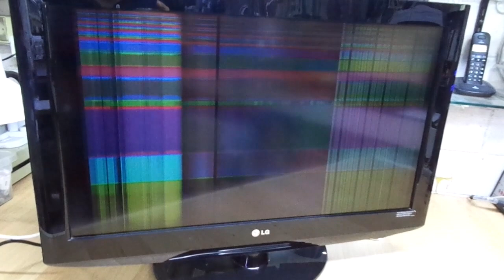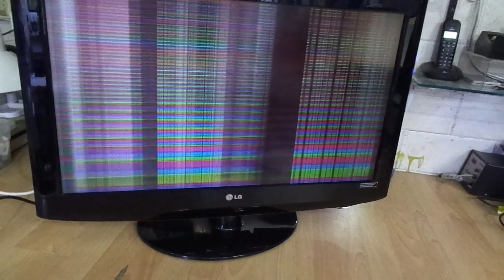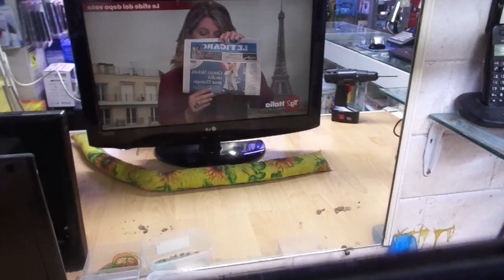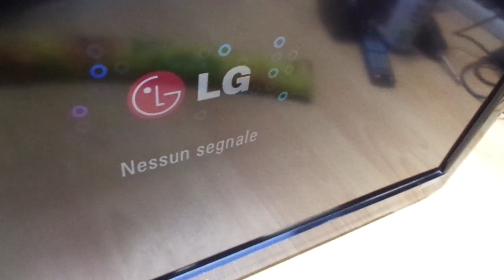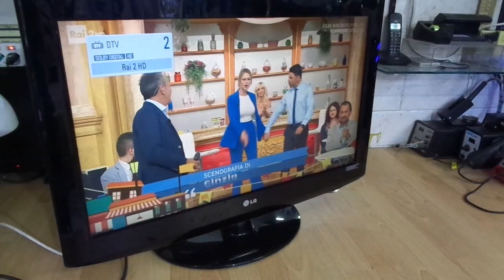TV LG 32LH2000 : Brutto guasto , facile soluzione.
Non sempre è il pannello.